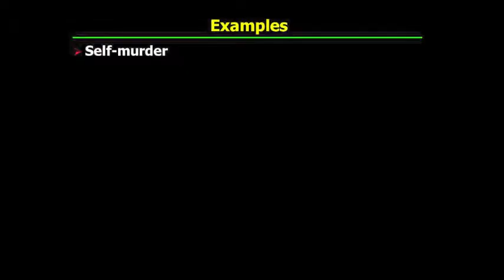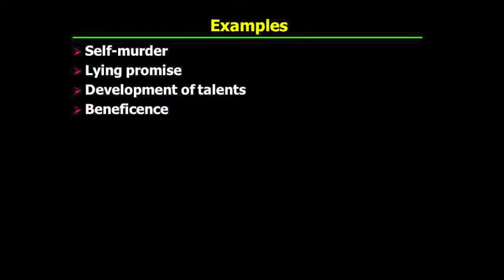PHI321_Mandle_27_Part1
Kant's Groundwork to the Metaphysics of Morals: Autonomy